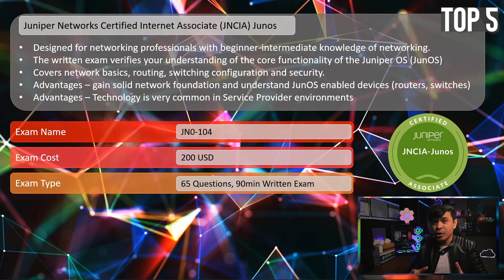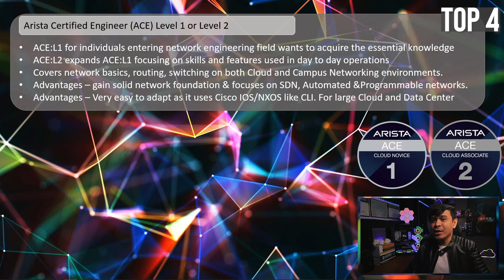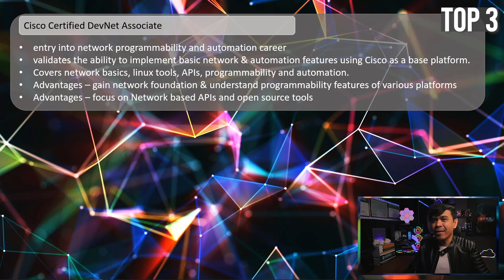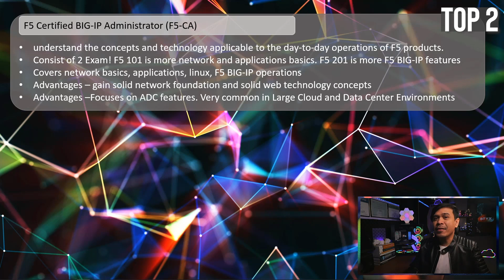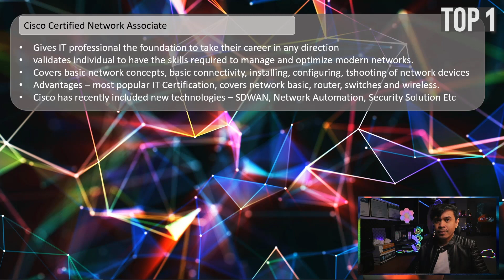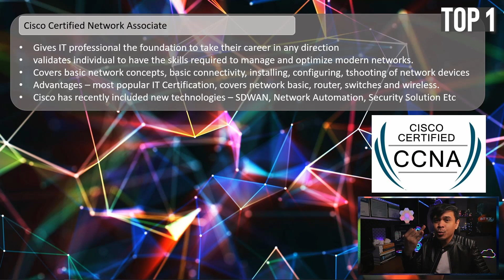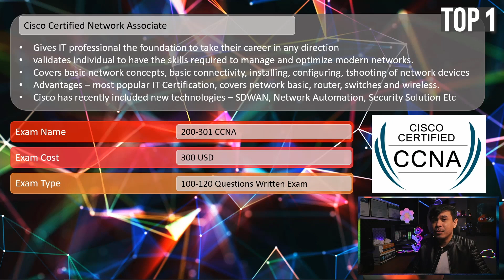Best Network Certifications 2022 - Associate Level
In this video, we will talk about my Top Picks for the Best Associate Level Network Certifications for 2022.

The list is quite different from other IT vloggers and I can back this up based on my qualifications

Timecodes
0:00 - Intro
0:21 - Qualifications for creating this video
1:32 - Top 5 Network Certification
2:32 - Top 4 Network Certification
4:29 - Top 3 Network Certification
5:28 - Top 2 Network Certification
6:55 - Top 1 Network Certification
8:18 - Outro

Why you need to learn Arista Networks
What is Arista Networks and why do you need to learn their technology and solutions?

Cisco Certified DevNet Associate - Certification Review
We will take a look at Cisco Certified DevNet Associate. I will break down DEVASC 200-901 Exam. Plus I will give this certificate rating.

F5 Certified BIG-IP Administrator (F5-CA) - Certification Review
We will take a look at F5 Certified BIG-IP Administrator (F5-CA). I will break down both F5 101 and 201 Exams. Plus I will give this certificate rating.